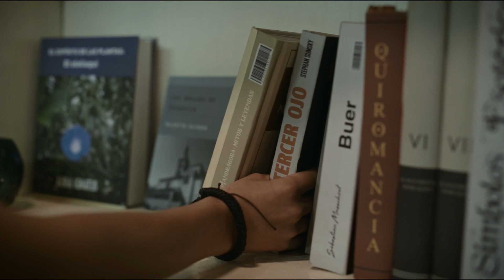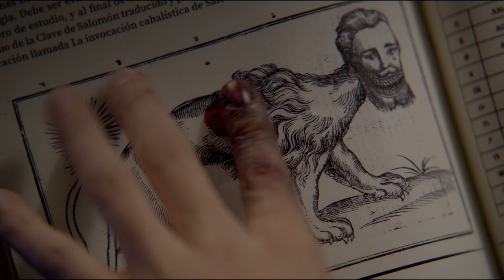Mírame | Official Trailer | A Tubi Original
When Lalo becomes haunted by the mysterious ghost of a young girl, he realizes his life is in danger, and sets out to defeat the ghost for good.

Premiering on Tubi December 19th.